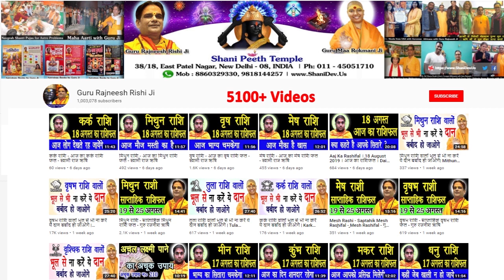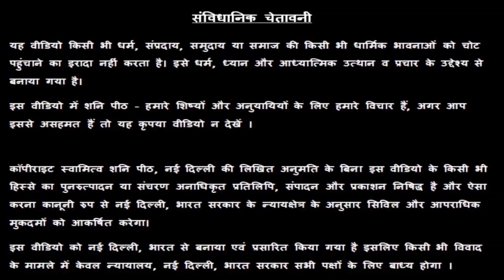मिथुन राशि सबसे शक्तिशाली उपाय व टोटका | Mithun Rashi -Guru Maa Rokmani Ji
मिथुन राशि सबसे शक्तिशाली उपाय व टोटका  | Mithun Rashi | Gemini Horoscope - Guru Maa Rokmani Ji - गुरु मा रुक्मणी जी, शनि मंदिर,  नई दिल्ली

38/18, बैक एंट्री, ईस्ट पटेल नगर